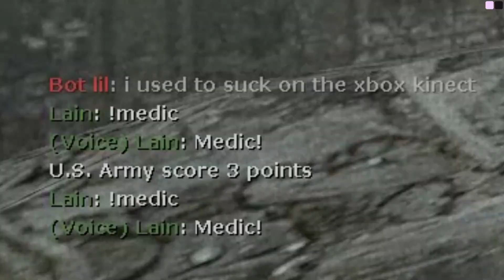Day of Defeat: Source In 2023